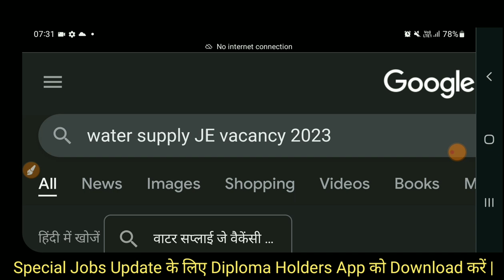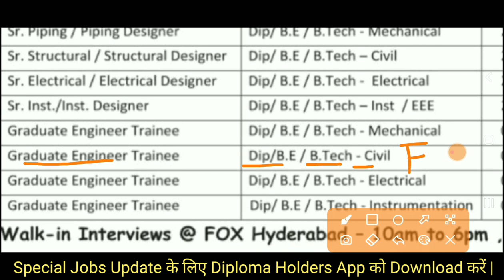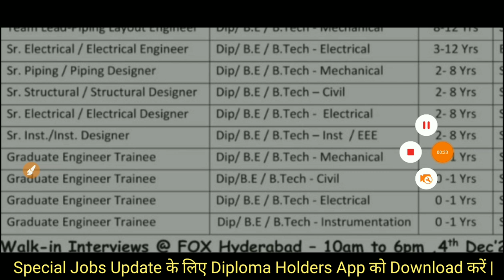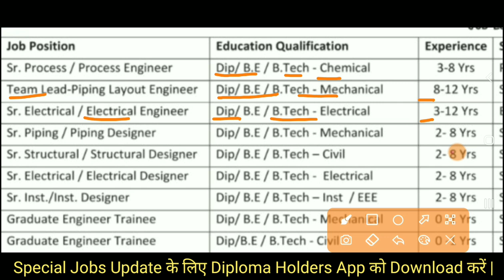जल विभाग JE भर्ती 2023 | Freshers | Diploma B.Tech | Jal Nigam Junior Engineer Recruitment 2023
Also Follow⤵️⤵️

✔Direct INTERVIEW ⤵️⤵️